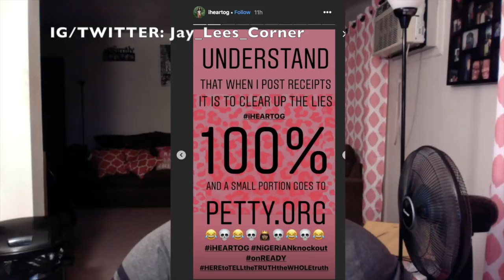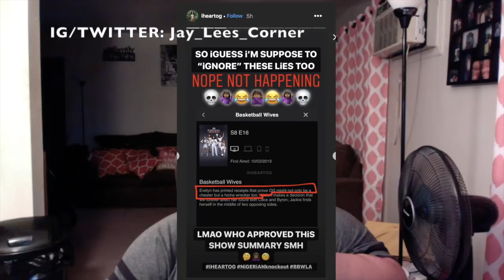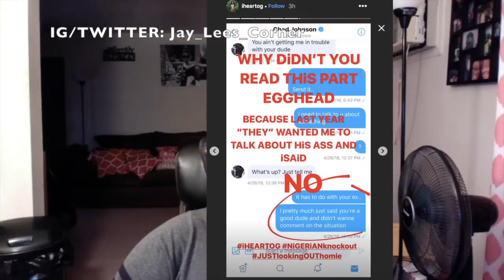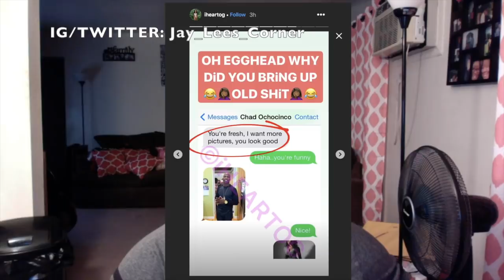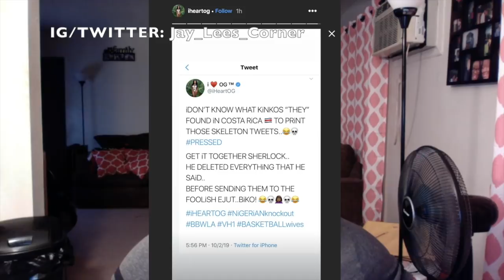Basketball Wives - THE END OF THE ROAD (Review ONLY)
**OPEN ME**  **OPEN ME**  **OPEN ME**  **OPEN ME**